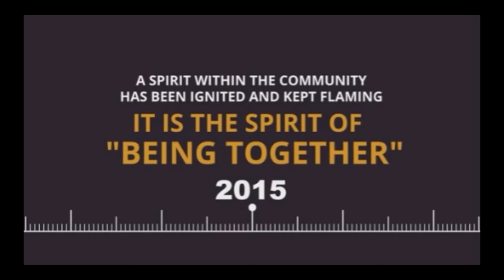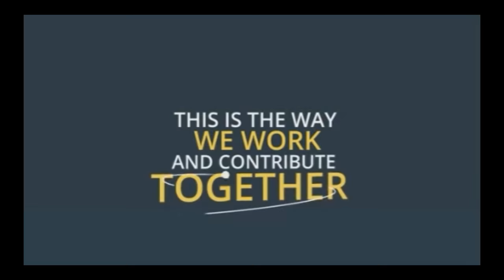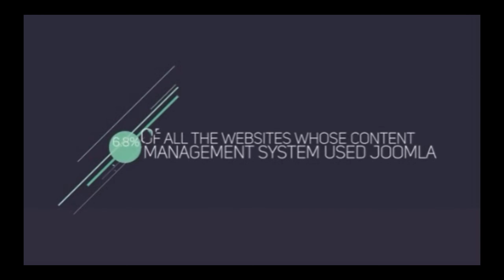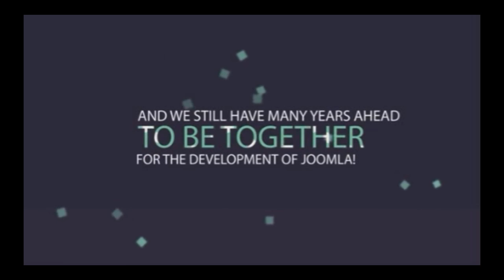Joomla Design and Hosting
I specialize in hosting for the Home Business & SME Businesses. I give personal one to one help and advice,
to find out what makes EricCuthnbert.com is different